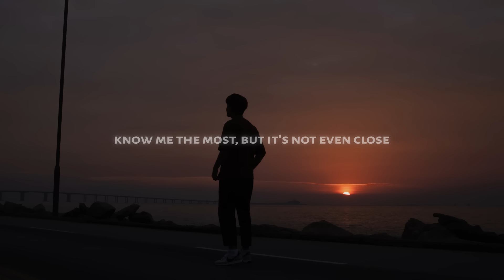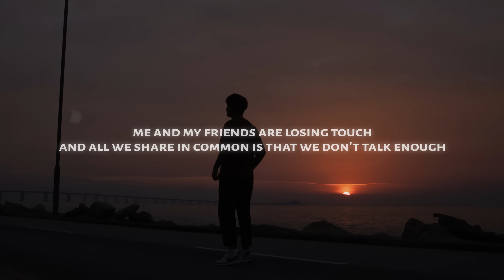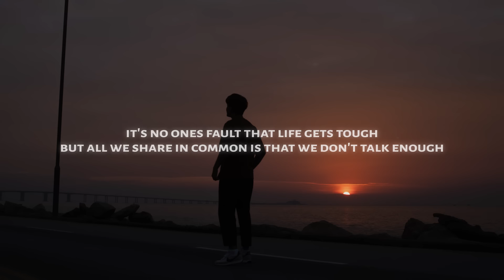Quinn XCII - We Don't Talk Enough (Lyrics) ft. Alexander 23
♫ Quinn XCII - We Don't Talk Enough (ft. Alexander 23)

◼️ Lyrics: Quinn XCII - We Don't Talk Enough (ft. Alexander 23)

All of my friends, they are scattered
Random patterns, random moments
Bring us close, bring us close
And as for me, I'm by the sea
With strangers who think they really
Know me the most, but it's not even close

I need some answers, answers for why
Why do we have to lead different lives?

Me and my friends are losing touch
And all we share in common is that we don't talk enough
It's no one's fault that life gets tough
But all we share in common is that we don't talk enough

I tried to call, I tried to text
But somehow life, it always gets
Right in the way, at least that's what I say
And I really hope I don't wake up at fifty
Wondering why I gave my life away
And if it's too late, yeah

I got some questions, questions for why
We write the ending ahead of time

It's no ones fault that life gets tough

Mhm, mhm